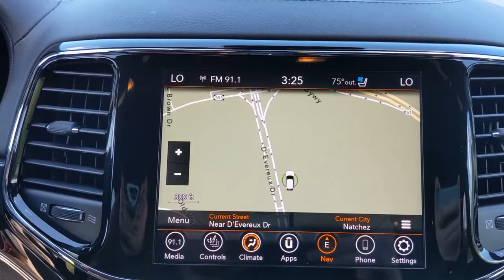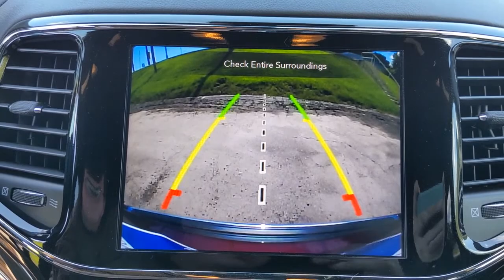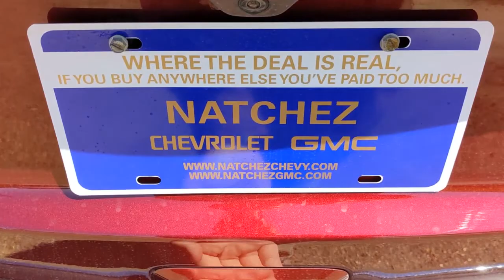2020 Jeep Grand Cherokee Natchez, Woodville, Gloster, MS, Vidalia, Ferriday, LA 248482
Velvet Red Pearlcoat Used 2020 Jeep Grand Cherokee available in Natchez, Mississippi at Natchez Chevrolet GMC. Servicing the Woodville, Gloster, MS, Vidalia, Ferriday, LA area.
2020 Jeep Grand Cherokee Overland - Stock#: 248482 - VIN#: 1C4RJFCG6LC248482

ENGINE: 3.6L V6 24V VVT UPG I W/ESS  (STD),TRANSMISSION: 8-SPEED AUTOMATIC (850RE)  (STD),PROTECH II  -inc: Advanced Brake Assist  Parallel & Perp Park Assist w/Stop  Adaptive Cruise Control w/Stop  Full Speed FWD Collision Warn Plus  Lane Departure Warning Plus,WHEELS: 20 X 8.0 POLISHED/TECH GRAY ALUMINUM  (STD),MANUFACTURER'S STATEMENT OF ORIGIN,3.45 REAR AXLE RATIO  (STD),GVWR: 6 500 LBS  (STD),TIRES: 265/50R20 BSW A/S LRR  (STD),VELVET RED PEARLCOAT,FRONT LICENSE PLATE BRACKET,QUICK ORDER PACKAGE 2BP  -inc: Engine: 3.6L V6 24V VVT UPG I w/ESS  Transmission: 8-Speed Automatic (850RE),BLACK  LEATHER TRIM SEATS W/EDGE WELTING,Four Wheel Drive,Tow Hitch,Air Suspension,Power Steering,Air Suspension,Air Suspension,ABS,4-Wheel Disc Brakes,Brake Assist,Aluminum Wheels,Tires - Front Performance,Tires - Rear Performance,Conventional Spare Tire,Sun/Moonroof,Generic Sun/Moonroof,Panoramic Roof,Tow Hooks,Heated Mirrors,Power Mirror(s),Integrated Turn Signal Mirrors,Power Folding Mirrors,Rear Defrost,Privacy Glass,Intermittent Wipers,Variable Speed Intermittent Wipers,Intermittent Wipers,Variable Speed Intermittent Wipers,Rain Sensing Wipers,Rear Spoiler,Remote Trunk Release,Power Liftgate,Power Door Locks,Fog Lamps,Daytime Running Lights,HID headlights,Automatic Headlights,AM/FM Stereo,Navigation System,Satellite Radio,Bluetooth Connection,HD Radio,Requires Subscription,Premium Sound System,MP3 Player,Steering Wheel Audio Controls,Auxiliary Audio Input,Premium Sound System,Satellite Radio,HD Radio,Requires Subscription,Satellite Radio,HD Radio,Requires Subscription,Power Driver Seat,Power Passenger Seat,Mirror Memory,Driver Adjustable Lumbar,Seat Memory,Heated Front Seat(s),Cooled Front Seat(s),Power Driver Seat,Driver Adjustable Lumbar,Power Passenger Seat,Passenger Adjustable Lumbar,Pass-Through Rear Seat,Heated Rear Seat(s),Rear Bench Seat,Adjustable Steering Wheel,Trip Computer,Power Windows,Leather Steering Wheel,Heated Steering Wheel,Keyless Entry,Power Door Locks,Keyless Start,Keyless Entry,Power Door Locks,Universal Garage Door Opener,Cruise Control,Climate Control,Multi-Zone A/C,A/C,Woodgrain Interior Trim,Leather Seats,Bucket Seats,Auto-Dimming Rearview Mirror,Driver Vanity Mirror,Passenger Vanity Mirror,Driver Illuminated Vanity Mirror,Passenger Illuminated Visor Mirror,Floor Mats,Cargo Shade,Mirror Memory,Seat Memory,Remote Engine Start,Keyless Start,Remote Engine Start,WiFi Hotspot,MP3 Player,Bluetooth Connection,Smart Device Integration,Smart Device Integration,Power Windows,Power Door Locks,Trip Computer,Security System,Engine Immobilizer,Traction Control,Stability Control,Traction Control,Front Side Air Bag,Telematics,Requires Subscription,Blind Spot Monitor,Rear Parking Aid,Tire Pressure Monitor,Driver Air Bag,Passenger Air Bag,Front Head Air Bag,Rear Head Air Bag,Passenger Air Bag Sensor,Knee Air Bag,Child Safety Locks,Back-Up Camera